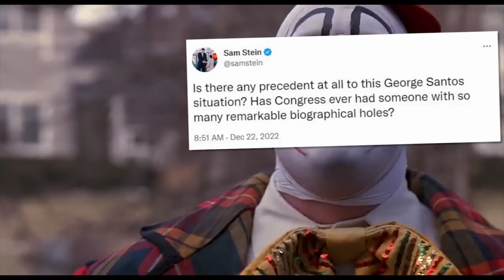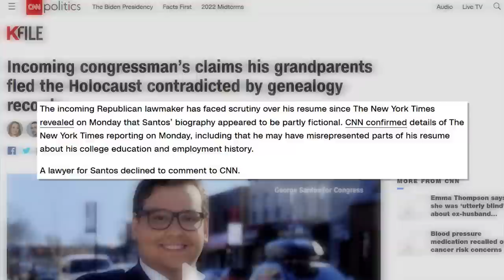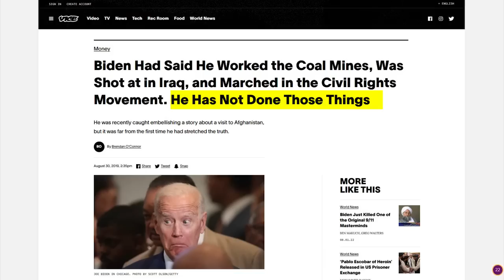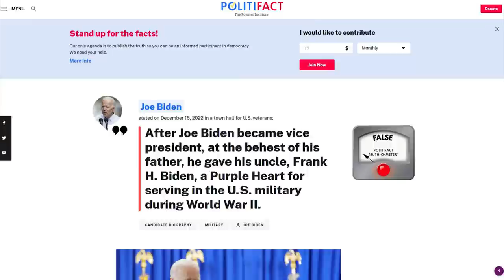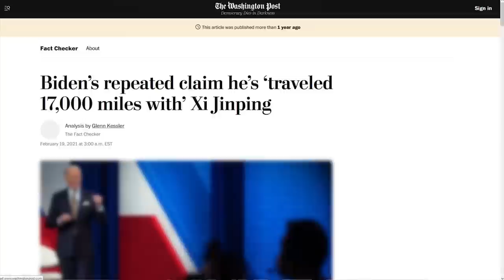LOL: MSNBC Reporter INSANTLY Regrets This Twitter Post